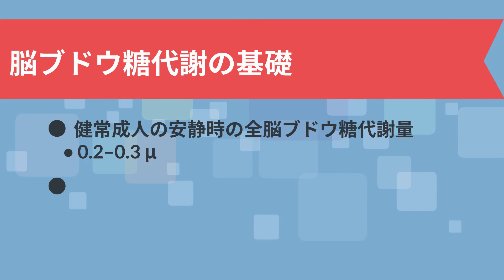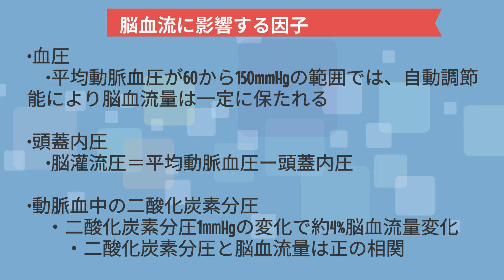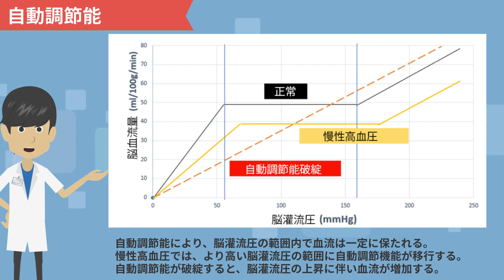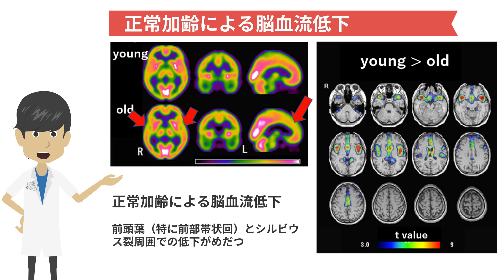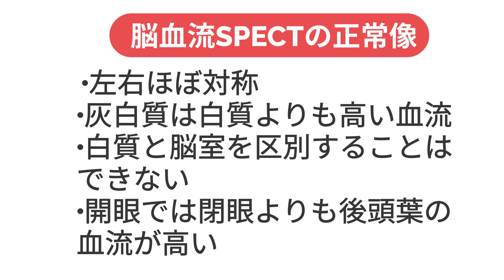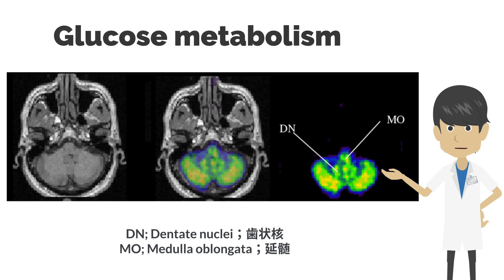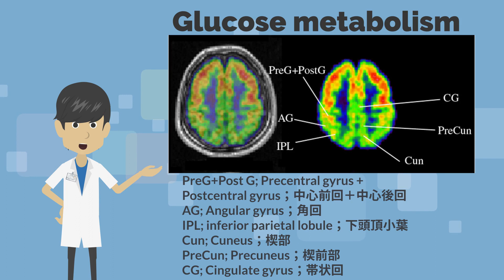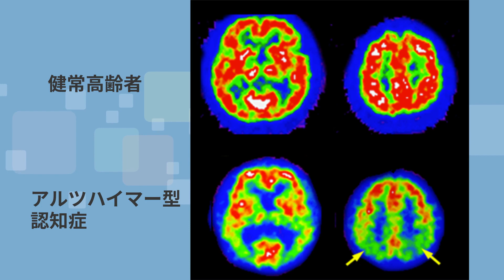脳循環代謝ー基礎編ー